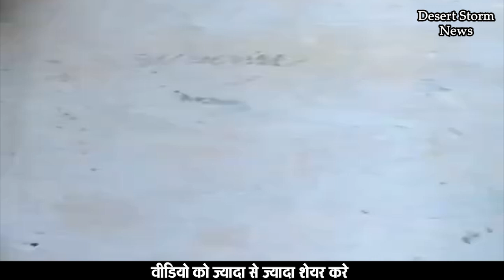चाय बनाते समय गैस सिलेंडर से लगी, 10 लाख के नुकसान का दावा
The Desert Storm News Network channel had a ticker running along the bottom of the screen giving details of people who wanted to know the truth
The Jaisalmer-based Newspaper and internet news channel rated the most best in Jaisalmer.